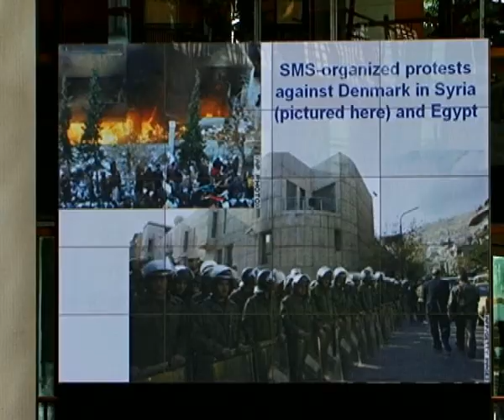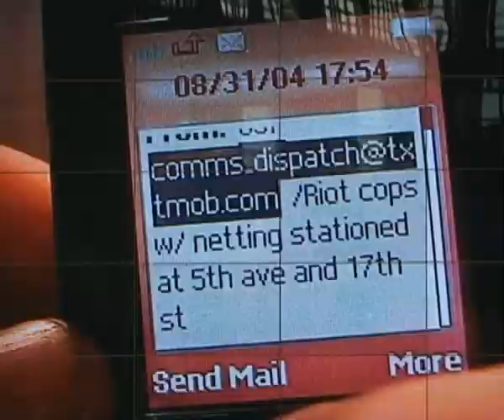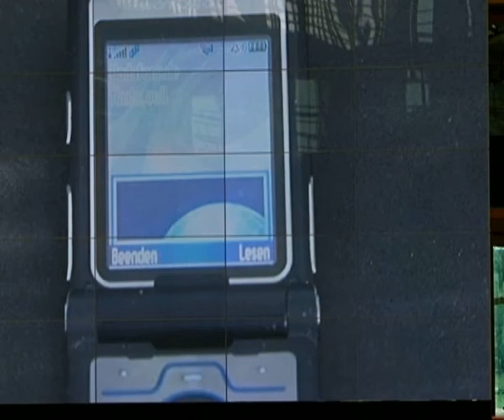Deutsche Welle Global Media Forum 2009: Howard Rheingold on "Smart Mobs"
Interview with Howard Rheingold, professor at Stanford University in California